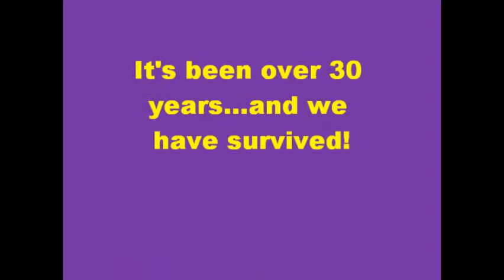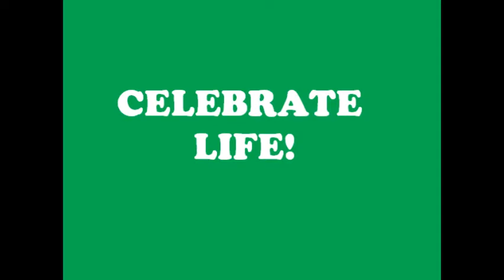Aging and Surviving Positively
Evolution/Survival: 5-minute clips demonstrate various aspects of living with HIV.